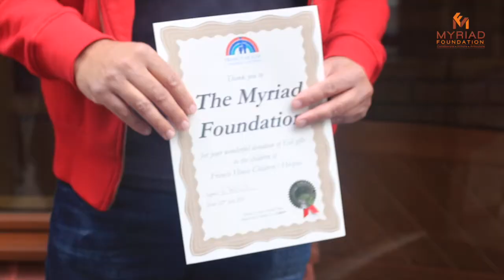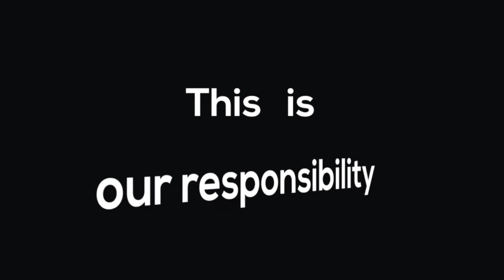Let Them Know It's Eid Time - The Narrative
In Ramadan this year the Myriad Foundation launched a new initiative titled ‘Let Them Know It’s Eid Time’. This involved the Muslim community donating gift items that we then gave to terminally ill children across two different hospice sites.

We were overwhelmed with the number of donations we received so we expanded the project across 5 different sites, one of which included some of the team dressing up as superheroes to put a smile across the children’s faces, watch the latest episode of the Narrative where we look into purpose behind the project and what we achieved.